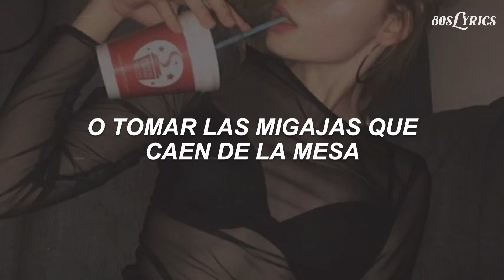W.A.S.P. - I Wanna Be Somebody (Sub. Español) (Letra en Español)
Traducción al español de I Wanna Be Somebody de W.A.S.P. ❤️

Letra Original 🌺

You say you don't wanna run and hide
A face that no-one knows
And everyone ya meet, you're gonna show
You're nobody's slave, nobody's chains are holdin' you
You hold your fist up high,
And rule the zoo

Oh, you just got to be
Up high where the whole world's watchin me
Cause I, I got the guts to be somebody to cry out

I wanna be somebody
Be somebody soon
Be somebody too

You say you don't wanna starve
Or take the table crumbs that fall
You don't wanna beg or plead at all
You don't want no nine to five
Your fingers to the bone
You don't want the rock piles' bloody stones

Be somebody soon
Be somebody too

I want shiny cars and dirty money
Lotsa rock and roll
I will live in fame and die in flames
I'm never gettin' old

Be somebody soon
Be somebody too